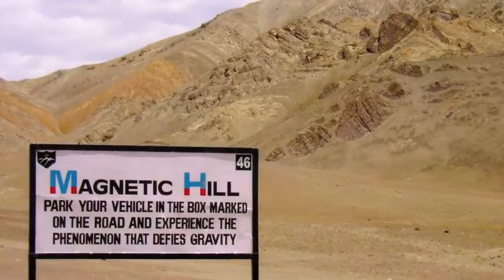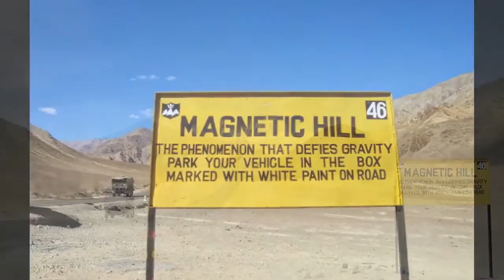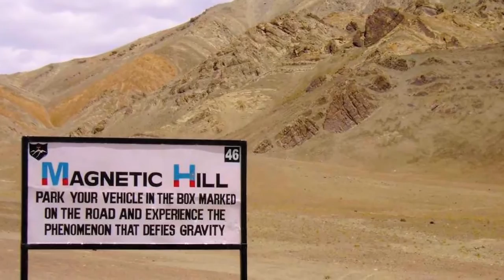Mysterious Places On Earth In Hindi | दुनिया विश्व की सबसे रहस्यमय जगह